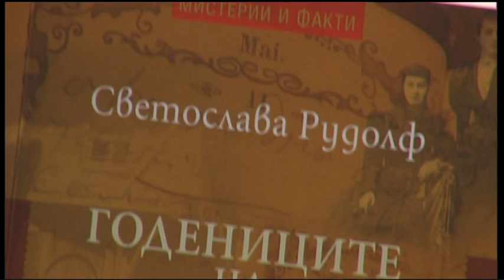Сензация ли са годениците на Васил Левски?